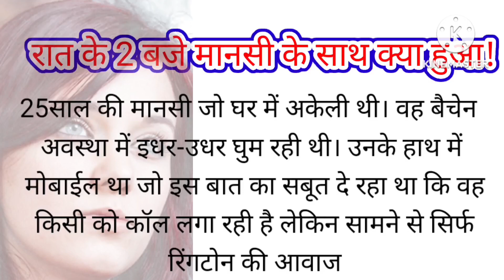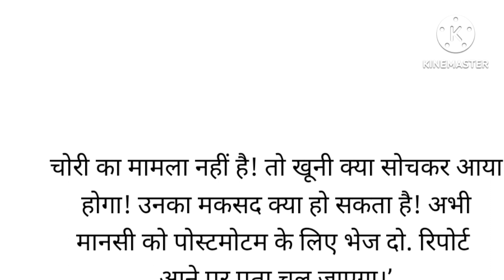suvichar||emotional heart touching story||hindi sachi kahani रात के 2:00 बजे मानसी के साथ क्या हुआ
suvichar||emotional heart touching story||hindi sachi kahani मानसी की रुला देने वाली कहानी